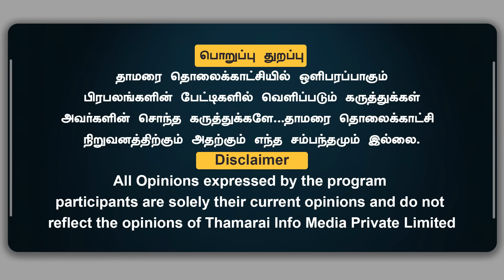நீங்க எல்லாம் உப்பு போட்டு தான் சோறு திங்குறீங்களாடா...? கண்ணாடி விரியன் கருணாநிதி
நீங்க எல்லாம் உப்பு போட்டு தான் சோறு திங்குறீங்களாடா...? கண்ணாடி விரியன் கருணாநிதி |  Omampuliyur Jayaraman BJP | ThamaraiTV